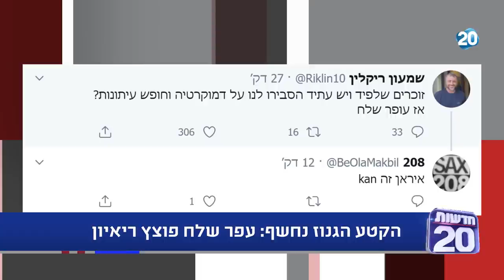ריקלין ושות' | 21.6.2020 | התכנית המלאה